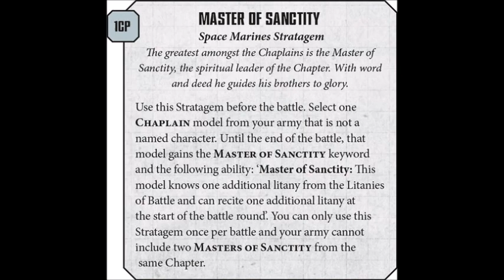Master of Sanctity Stratagem: Review + Tactics - Faith and Fury New Rules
Chaplains just arguably doubled in utility! I expect this is going to see a lot of play...

Amazon in the USA – Buy Faith and Fury from Amazon in the US